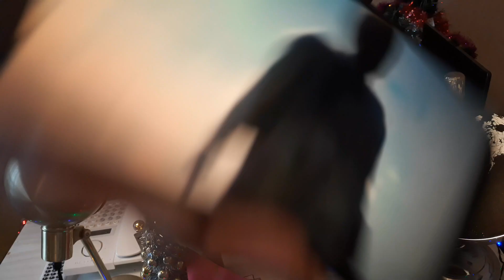17 janvier 2021